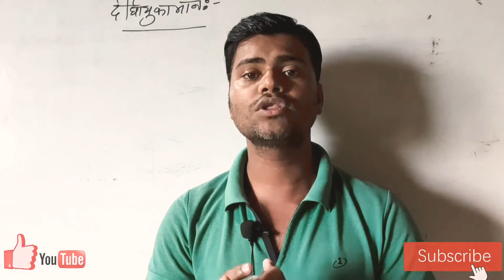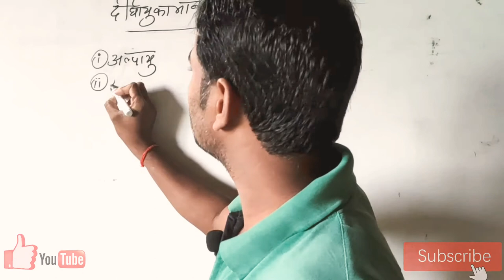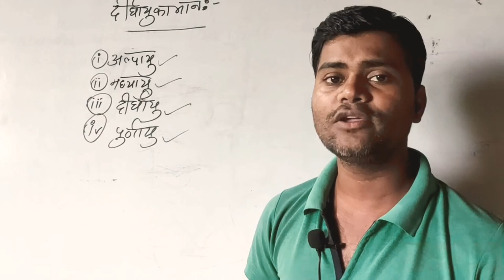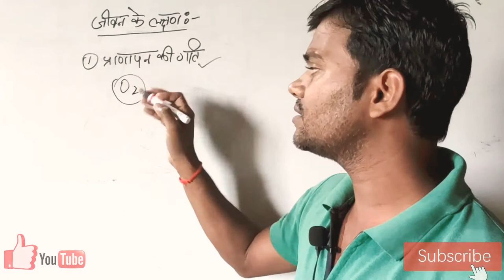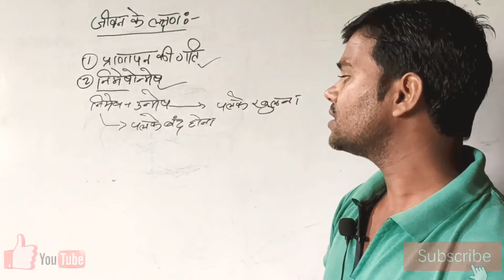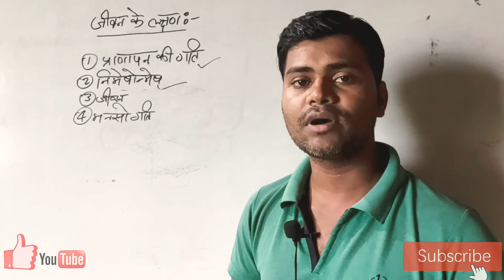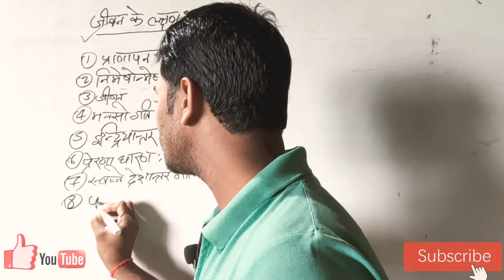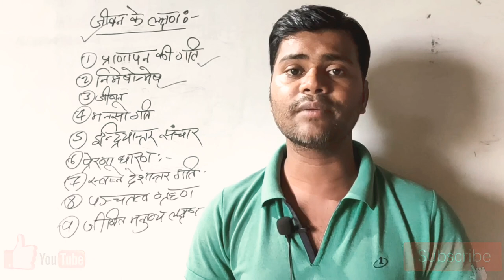D.pharma Ayurved, GNM Students के लिए महत्वपूर्ण, आयु की परिभाषा, दीर्घायु और भी बहुत से महत्वपूर्ण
आयुर्वेद के सभी छात्र-छात्राओं के लिए दीर्घायु का मान और जीवन के लक्षण इन दोनों की जानकारी होना बहुत ही आवश्यक है।
दीर्घायु का मान आयुर्वेद के अनुसार बताई गई मनुष्य की आयु को परिभाषित करता है।
जीवन के लक्षक किसी भी जीवित शरीर को परिभाषित करते हैं अतः दोनों तथ्यों को जानना आवश्यक है।
इस विडियो में इन दोनों विषयों को अच्छी तरह से समझाया गया है।